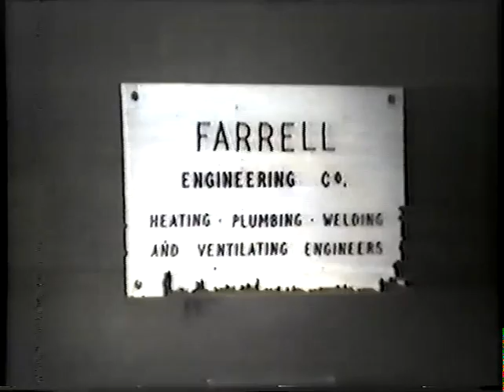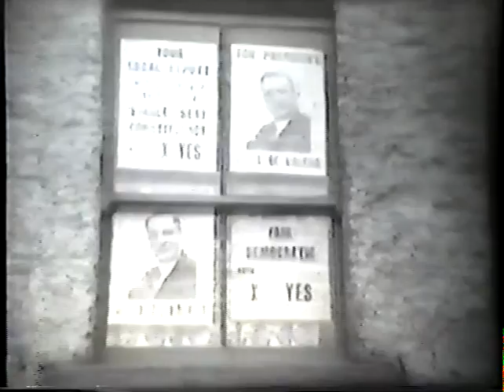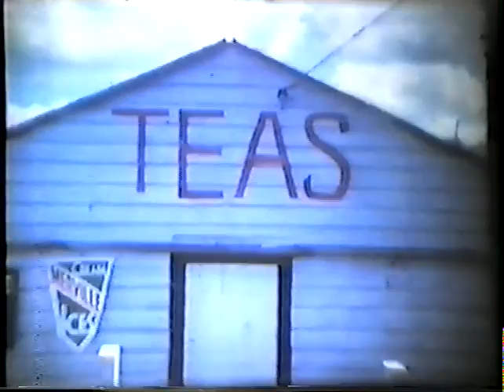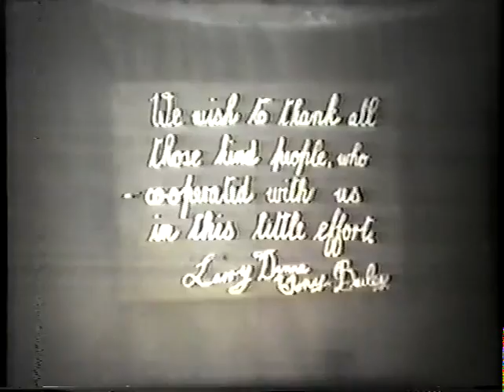Dalkey 1957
Some footage of Dalkey, County Dublin, Ireland, taken in 1957.  It starts in black and white and then moves to colour.  I think the later parts are from the early sixties actually.  I got a copy of this on VHS some years ago.  I converted it to DVD and have now converted it for YouTube.  All these conversions have taken their toll on picture quality.  If anyone knows where the original film is, let me know.  It was probably shot on 8mm.  I would like to do a direct conversion to preserve the original quality and I'd like to know something about the cameraman/narrator and give him a credit.